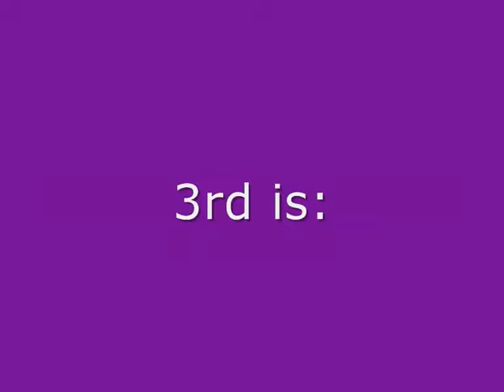Big Brother Celebrity Hijack - Big Brother Related Shows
the shows that are about big brother that start before big brother celebrity hijack